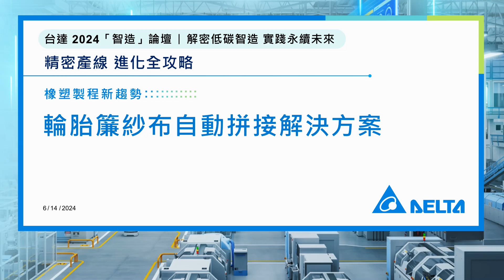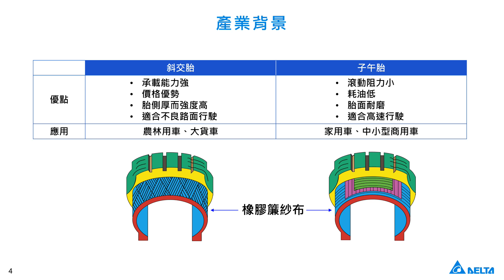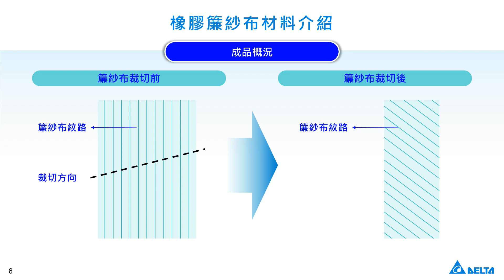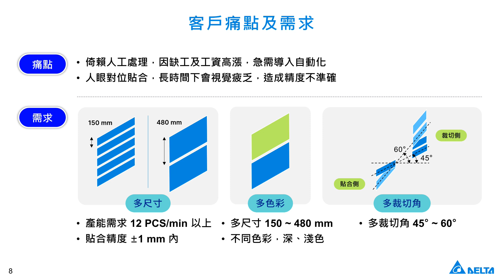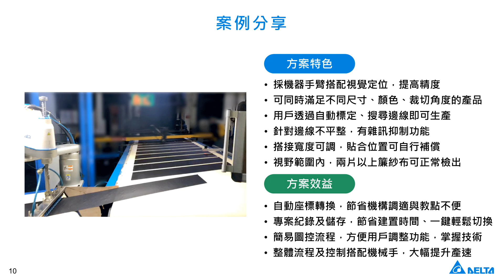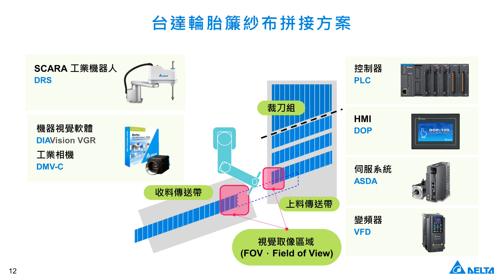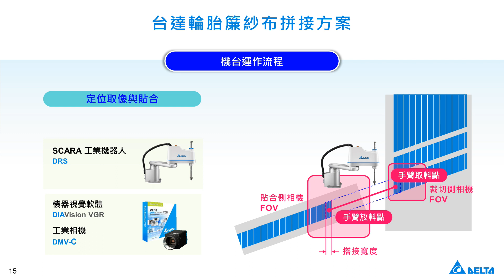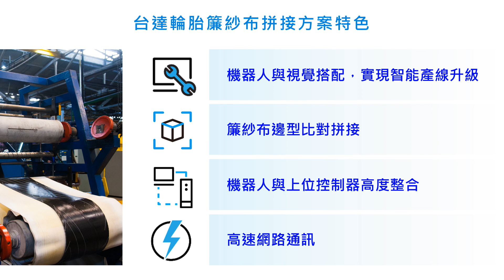20240614 輪胎簾紗布自動拼接解決方案 (精華版)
《2024 台達智能製造線上論壇》
20240614 輪胎簾紗布自動拼接解決方案 (精華版)